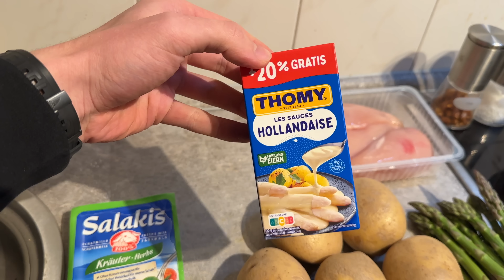GEFÜLLTES HUHN & GRÜNER SPARGEL - MAX KOCHT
Fanpost:

Max Herzberg
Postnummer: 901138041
Packstation 108
Friedrich List-Platz 2
01069 Dresden